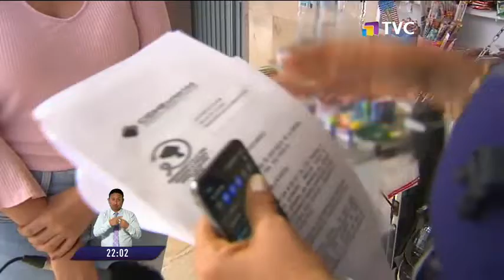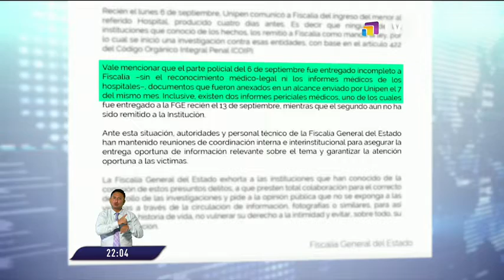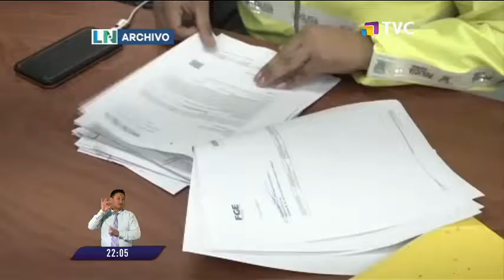Madre de menores abusados pide que sospechosos sean detenidos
Médicos estabilizan la salud del menor abusado y torturado en el cantón Naranjal, provincia del Guayas. La madre del pequeño y su abogada piden reformular los cargos.